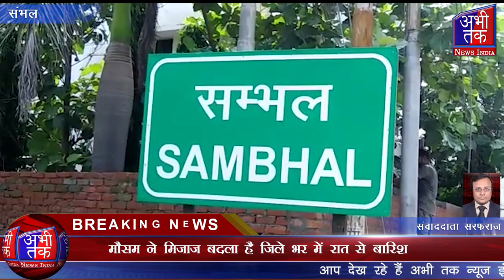मौसम ने मिजाज बदला है जिले भर में रात से बारिश | Abhi Tak News